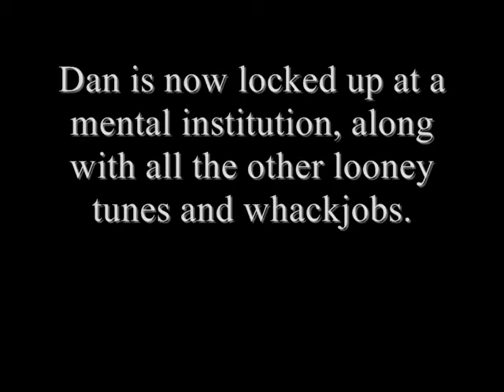I found something...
When I was digging in the garden, I found what I am convinced to be the cranium of an alien being. It's the most bizarre and terrible thing that's ever happened to me.

WATCH THIS AT YOUR OWN RISK!!! This material is not for the faint of heart!